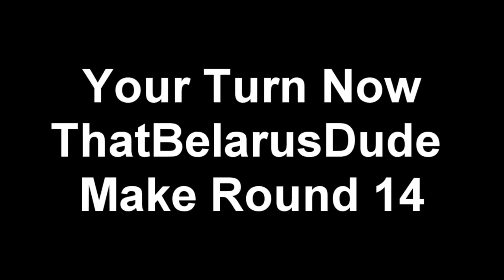[CONTINUE WITH TENNIS] this is even trippy right now (Round 13 Vs ThatBelarusDude)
ok, i decided to make a better version because thatbelarusdude don't like by round 13 and she never put it, then, i make a better version because of this, so yeah, thatbelarusdude make round 14